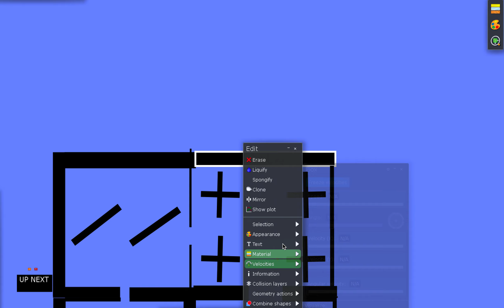Marble Race Tournament Episode 227 Syria VS North Korea (Democratic People's Republic of Korea)